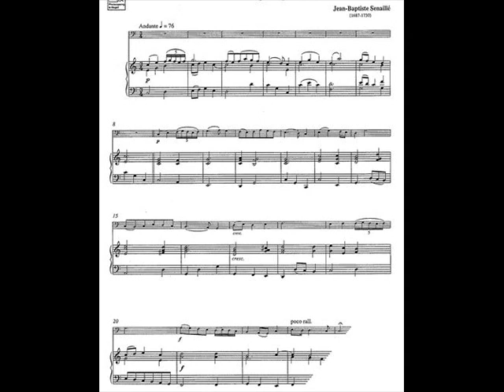Jean-Baptiste Senallié - Sonate IV